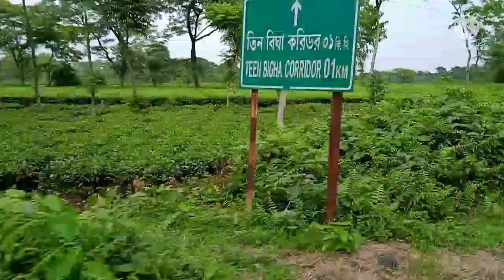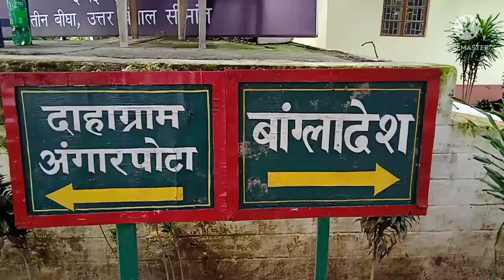Teen Bigha Corridor/India-Bangladesh Border/ভারতে ভ্রমণ পাশপোর্ট ও ভিসা ছাড়া/Tin Bigha Corridor